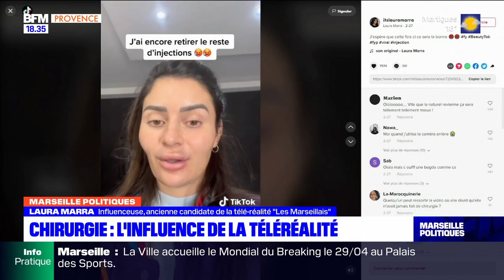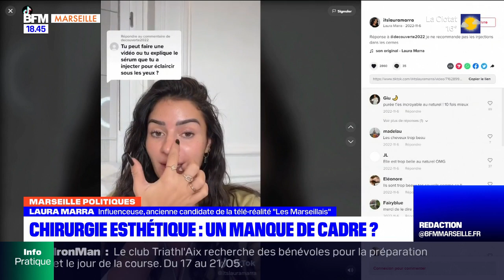Marseille : la folie du bistouri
Retrouvez mon intervention chez BFM Marseille lors de l'émission ' Marseille Politiques' en partenariat avec Marseille Provence le Jeudi 30 Mars 2023